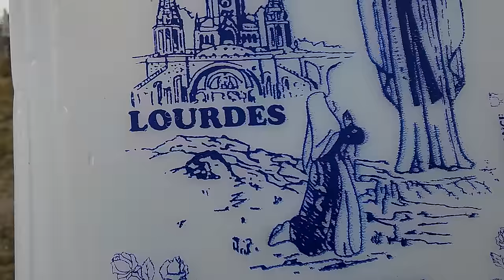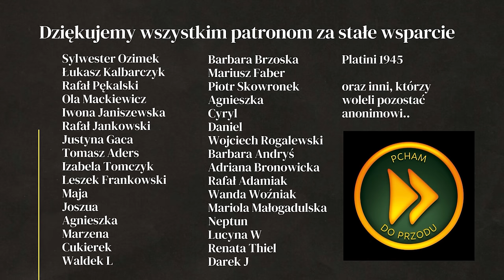PODRÓŻUJE z 2 DZIEWCZYNAMI!!! - ZWIEDZIŁ SAMOCHODEM 49 KRAJÓW!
Podróżuje samochodem, śpi na dziko w samochodzie albo w namiocie. Budżetowo zwiedził 49 krajów - Marek @drzemesio

PODROZE PCHAM DO PRZODU - VLOG PODRÓŻNICZY - BLOG O PODRÓŻOWANIU - PODRÓŻE SAMOCHODEM - SPANIE W SAMOCHODZIE - POD NAMIOTEM - NA DZIKO

WSPARCIE KANAŁU
- jednorazowo dowolną kwotą
- wsparcie cykliczne
PATRONITE

0:00 - Jak spać w samochodzie
7:25 - Podróżowanie solo
10:40 - Trudy podróży
12:50 - Planowanie trasy
17:16 - Najciekawszy kraj
20:02 - Trudne kraje do podróżowania
22:01 - Praktyczne porady
23:38 - Jak się myć w samochodzie